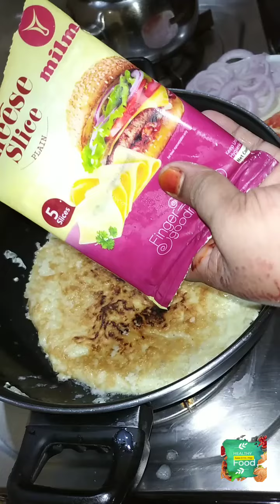"pizza pottato recipe/പിസ്സ പൊട്ടറ്റോ/Sanachinnuvlogs